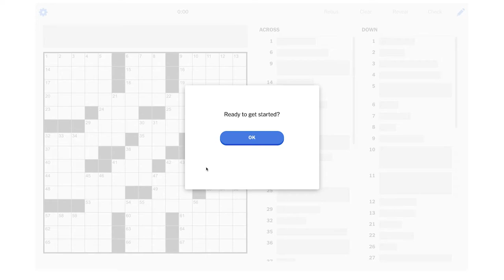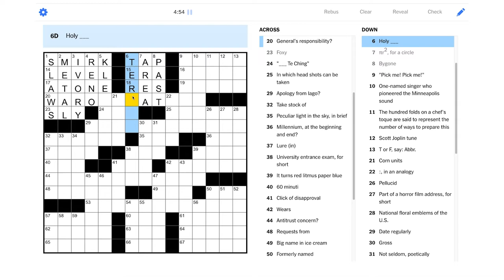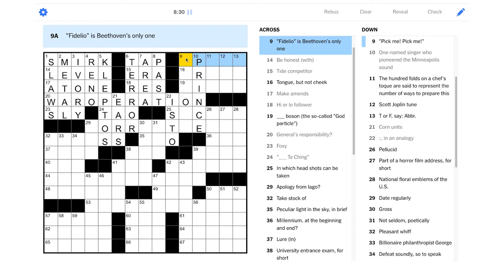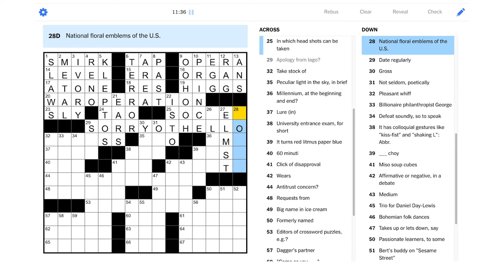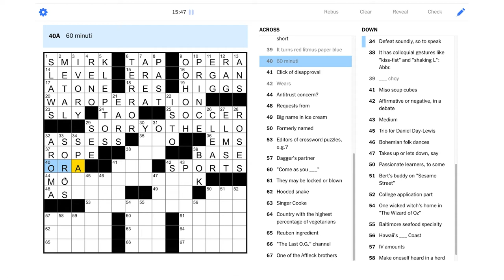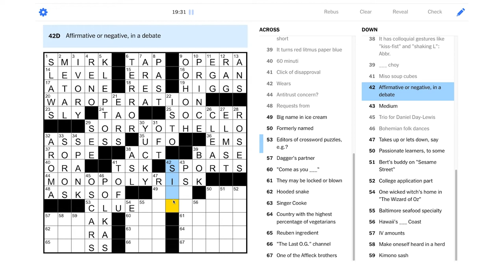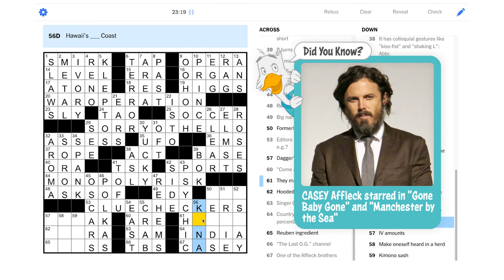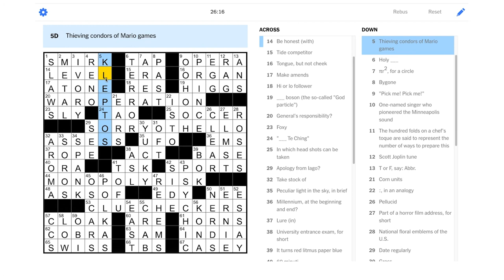Solve With Me: The New York Times Crossword - Tuesday, January 25, 2022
Are you on board to solve this Tuesday NYT puzzle?

This is the New York Times crossword for Tuesday, January 25, 2022 by Ray Brunsberg and Ellen Brunsberg - Edited by Will Shortz.